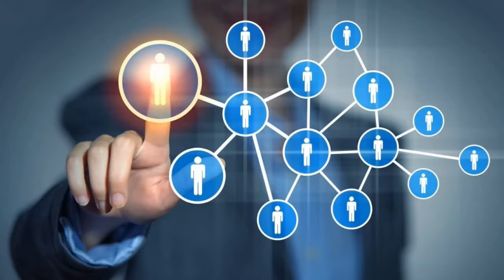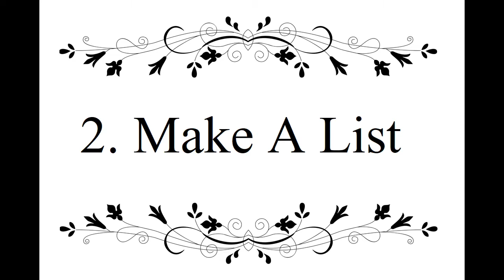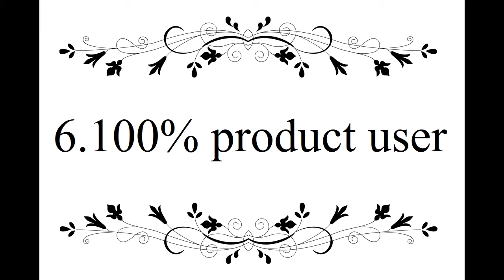SUCCESS FORMULA IN NETWORK MARKETING || नेटवर्क बिज़नेस में सफल होने के 7 सूत्